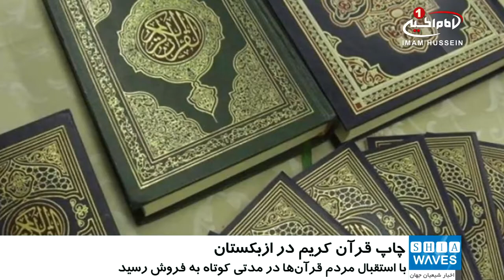پایان ممنوعیت چاپ قرآن کریم در ازبکستان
قانون ممنوعیت چاپ و نشر قرآن در ازبکستان برداشته شد.
حکومت ازبکستان از شدیدترین حکومت های منطقه نسبت به مسلمانان است و سال هاست که با آموزه های اسلامی در این کشور مبارزه می شود.
چاپ قرآن کریم به زبان عربی برای سال ها در ازبکستان ممنوع بود و این در حالی است که بیش از 90 درصد از جمعیت 30 میلیونی آن مسلمان هستند.
قانون ممنوعیت چاپ و نشر قرآن مدتی پیش در این کشور سکولار برداشته شد و در این روزها ده هزار جلد قرآن کریم برای نخستین بار به زبان عربی چاپ شد.
چاپ قرآن به زبان عربی در این کشور با استقبال پرشور مردم روبرو شده و ایجاد صف های طولانی نمود که در آن قرآن ها در مدتی کوتاه به فروش رسید.